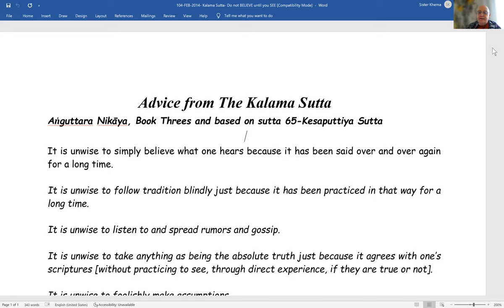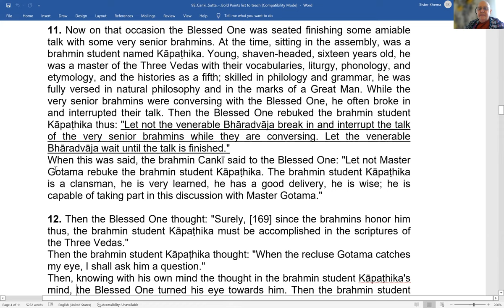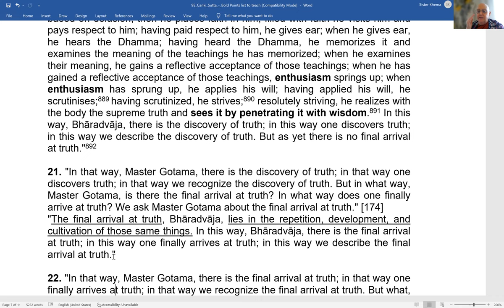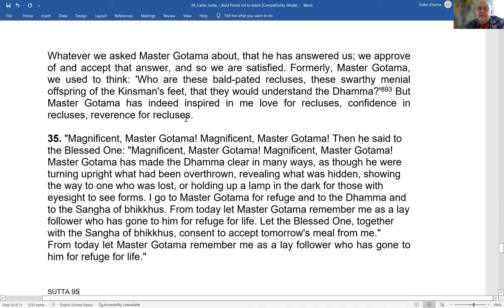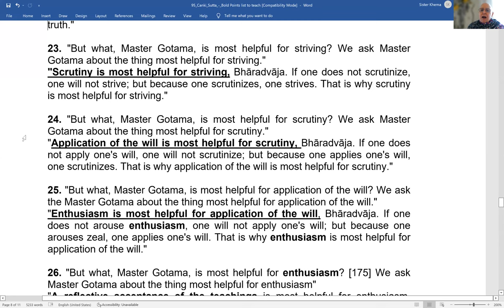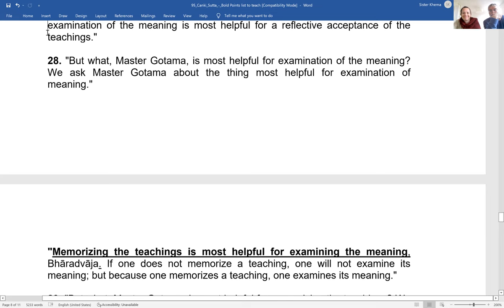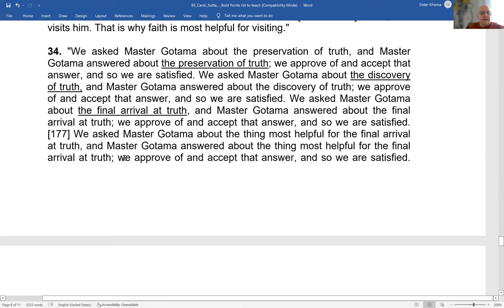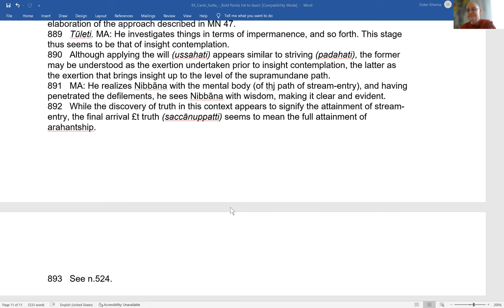Did The Buddha Expect Us To Believe What He Taught And Follow Him Because He Was The Buddha?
Did the Buddha expect us to believe what he taught and then follow him because he was a Buddha? What was his position when talking about following a teaching? Ven. Khema considers two Suttas that concerned Buddhist Teacher-Student relationship:
AN 3.65: Kalama Sutta and MN-95: Canki Sutta.

At the start of this talk, Ven. Khema recommends reading the book "The Buddha's teachings on Social and Communal Harmony" by Bhikkhu Bodhi. She then reads a few of the chapter titles to give a short indication of its content. She then summarised the interview questions usually asked at retreat, their purpose and content.
Canki Sutta MN95:
- the first few sections of the sutta were briefly summarised.
- highlighted section to realise: 5 things may turn out differently in 2 different ways, i.e.: faith, approval, oral tradition, reasoned cogitation, reflective acceptance of a view.
- Section 17: Sister Khema also made a cross-reference to MN72:18 advice from the Buddha to Vajjakati.
- Section 21: "The final arrival at truth lies in the repetition, development and cultivation of those same things" (refer Section 20)

Reference documents:
Kalama Sutta (This translation was given by the late Most Venerable U Silananda and Bhante Vimalaramsi.)

1) Every Wednesday 6.30 PM India | 8 PM Indonesia | 9 PM Malaysia
Meeting ID: 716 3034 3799
Password: 1234

2) Every Sunday 2.30 - 5 PM India | 7.00 - 9:30 PM Sydney
Meeting ID: 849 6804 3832
Password: 1234

3) Every Sunday 6 PM  India (Hindi Meeting with Rajiv Dinesh)
Password: 1234